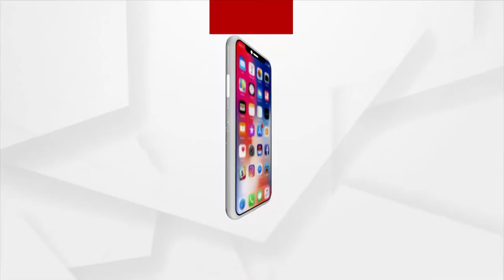Ayodhya: Yogi Adityanath offers prayers at Hanuman Garhi temple